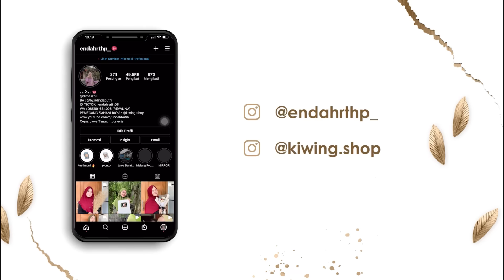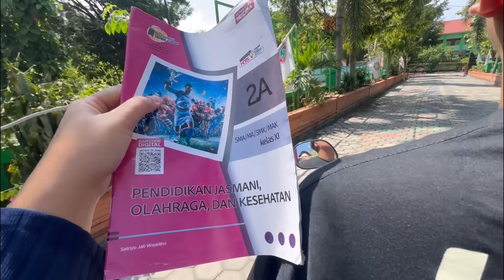NGETERNO BUKU & HP NE LINA BENCE KERI GESS PANCEN SODRON 🤯🤯